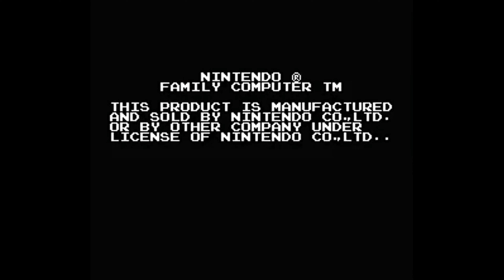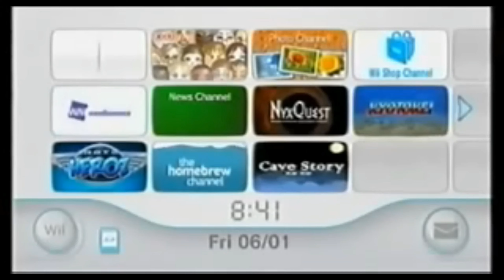Evolution of Nintendo Startup Screens